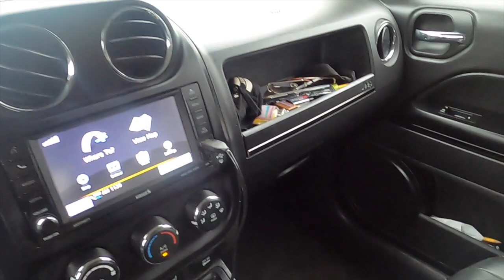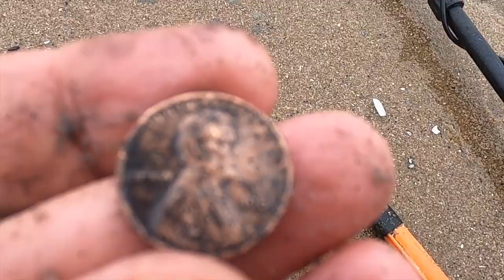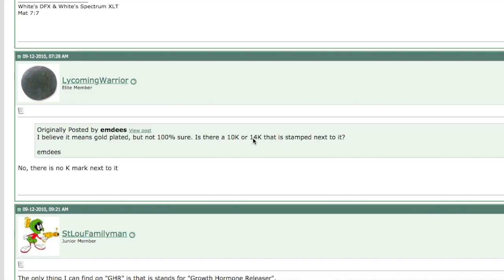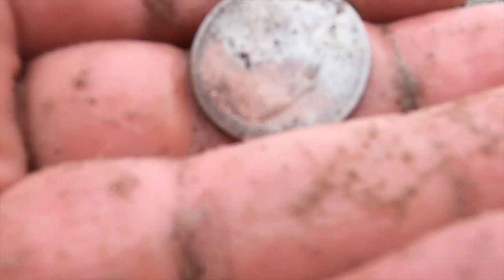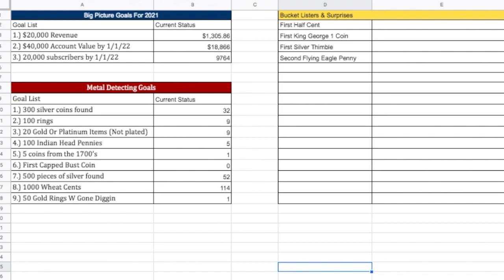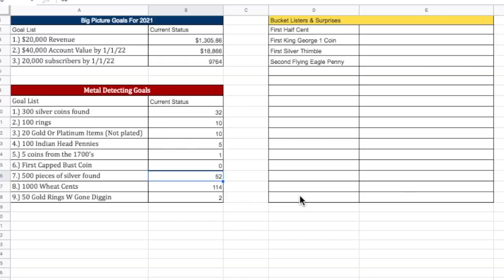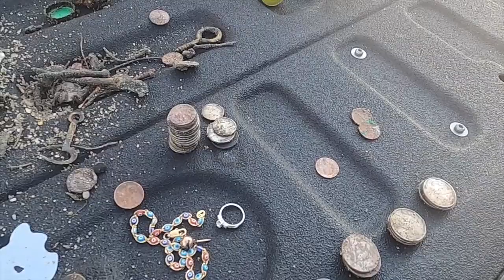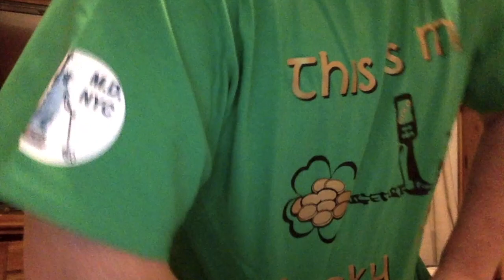Expensive Metal Detector Finds: The Multi Karat Diamond/Gold Ring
Hi this is Metal Detecting NYC (Merrill). This was one of the most expensive metal detecting finds that I have ever found.

The Multi Karat Diamond/Gold Metal Detecting Dream Come True